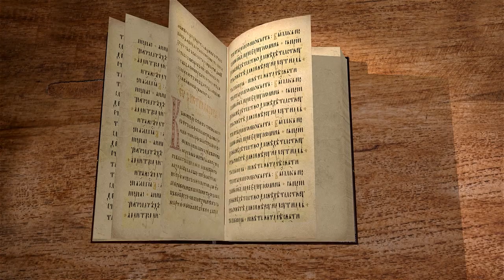Послание к Галатам. Глава 3. Священник Иоанн Тераудс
Продолжаем цикл лекций с иереем Иоанном Тераудсом по книге Нового Завета  Послание к Галатам. Глава 3.
В этой главе апостол Павел укоряет галат за их несмысленность, за то, что они позволили увести себя с пути евангельской веры, и с помощью ряда доводов старается довести это до их сознания.